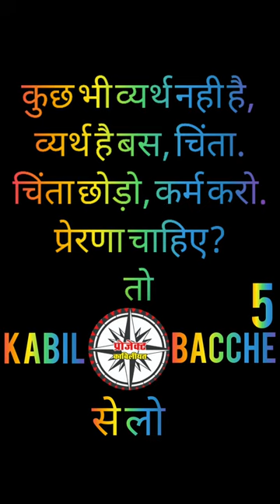Kabil Bacche 5|Project Kabiliyat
यहा पर बब्बू और बब्बी ने अपने घर के व्यर्थ के
सामान से एक खूबसूरत Showpiece बनाया है!
जिससे उन दोनों ने ये साबित कर दिया है कि कुछ भी चीज़ व्यर्थ नहीं है!
अगर आप उसका KABIL ईस्तेमाल करे तो!